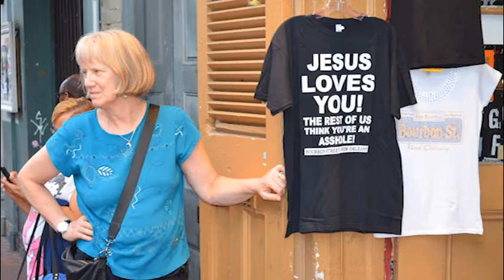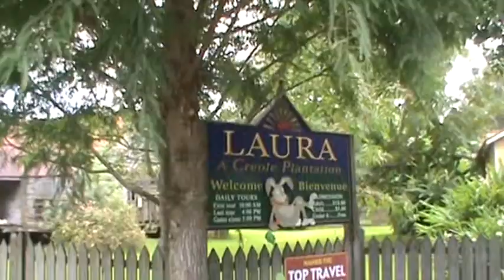Bourbon Street New Orleans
What to do on a rainy day in Holland? Go over videos from our past that we never put together as a single video – such as this one from a trip we did to New Orleans in 2012 – we were teaching in China at the time and needed some ‘other’ culture. I used to be a street artist in New Orleans 1972 – 1974 and lived there 1965 to 1967 off and on between Greenwich Village in NYC and San Fran. And I have wanted to share the great live jazz of New Orleans with my jazzy wife for a long time. We have been so busy the past couple of decades it has taken until now to put together the raw footage of this trip into a single clip.